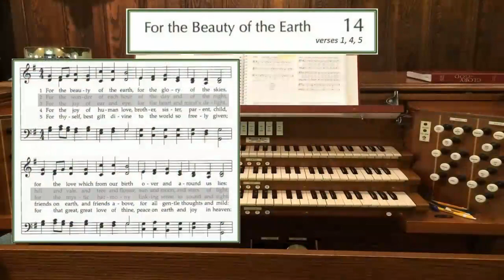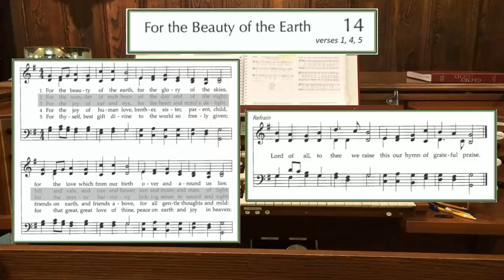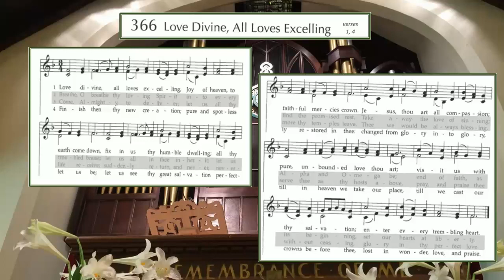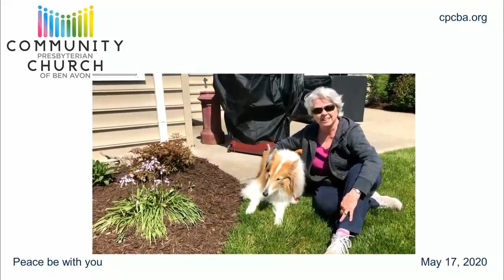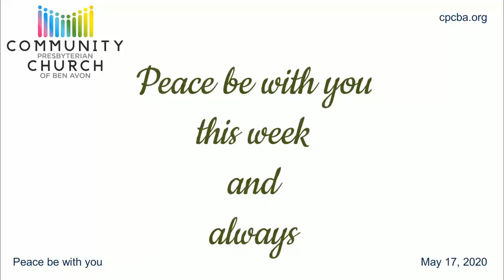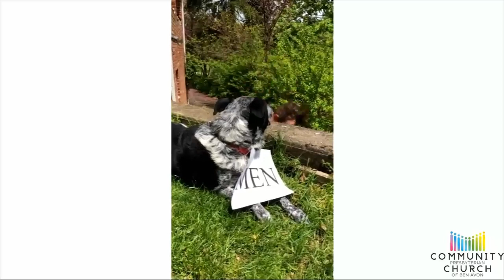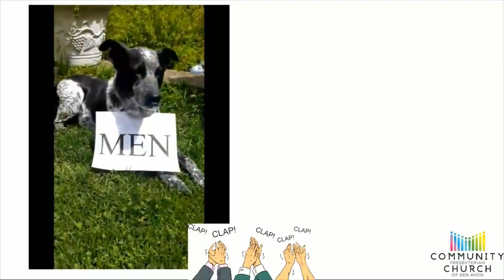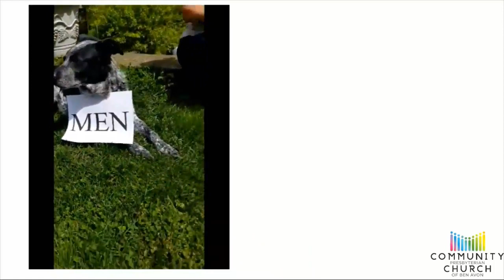CPCBA Worship 5.17.2020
Sunday worship live streamed, May 17, 2020, Community Presbyterian Church of Ben Avon. Led by Pastor Donna Giver-Johnston and Music Director Timothy Heavner.